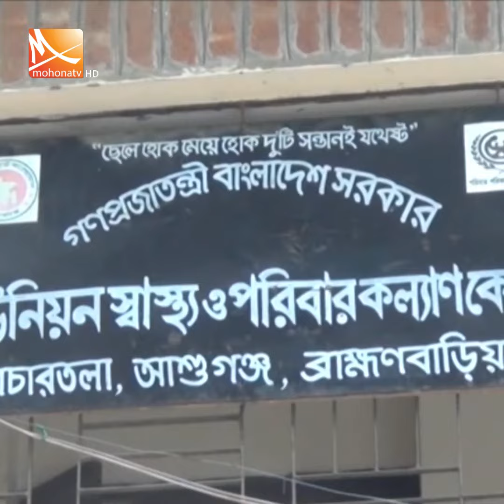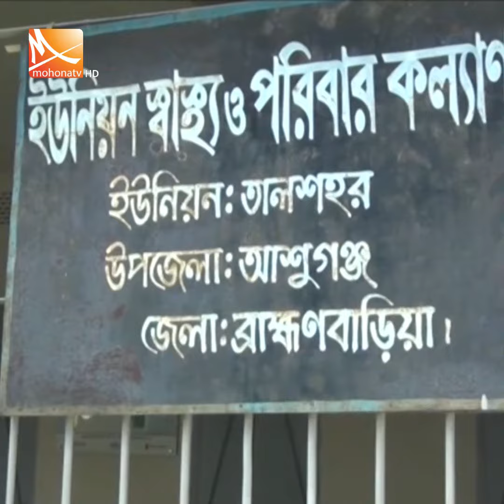জনবল সংকটে ব্যাহত চিকিৎসা সেবা | Brahmanbaria News | Mohona Tv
ব্রাহ্মণবাড়িয়ার আশুগঞ্জে, স্বাস্থ্যকেন্দ্রগুলোতে জনবল সংকটে ব্যাহত হচ্ছে চিকিৎসা সেবা। এতে চরম ভোগান্তি পোহাতে হচ্ছে রোগী ও স্বজনদের। দ্রুত সংকট নিরসনে পদক্ষেপ নেয়ার দাবি জানিয়েছেন তারা ।